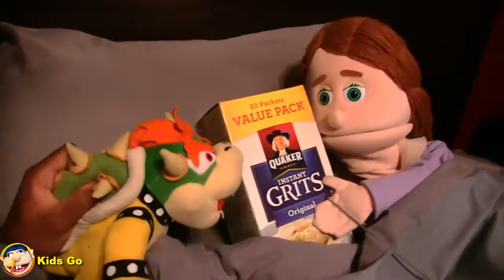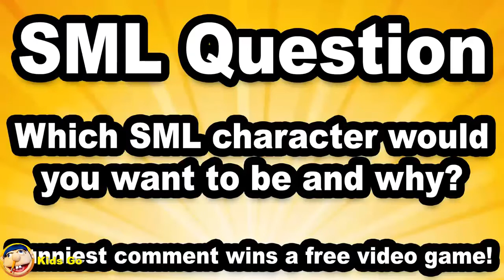Jeffy's & SML Movie: Bowser Junior Gets Sick! - Video for Entertainment Kids